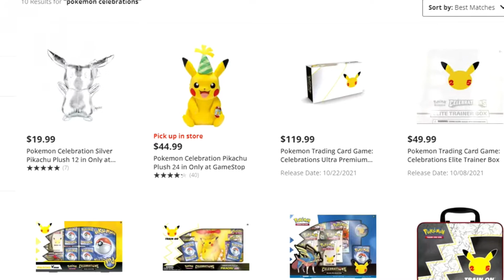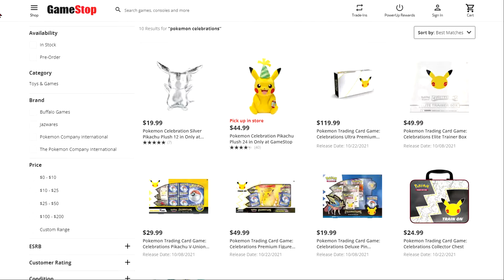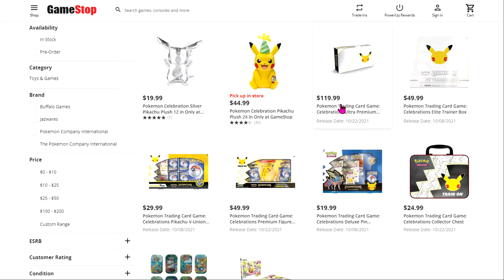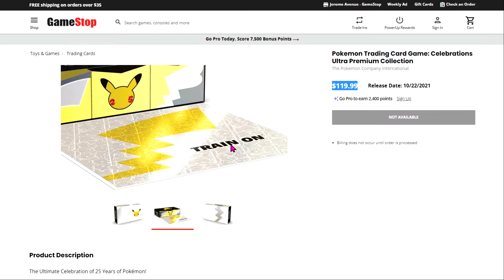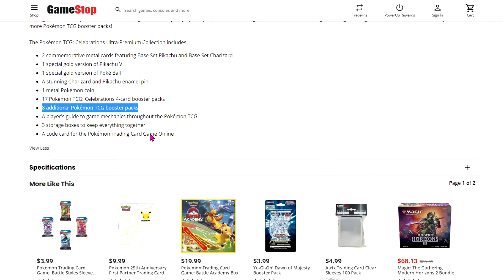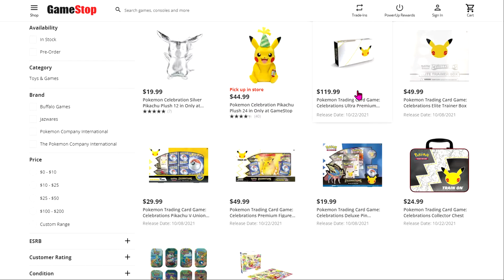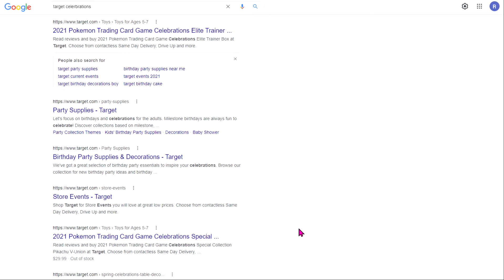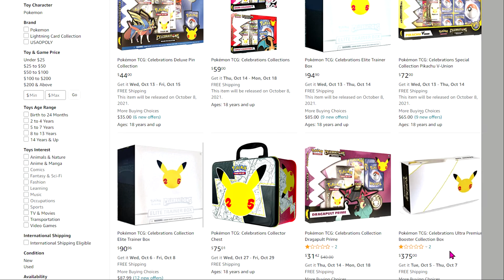Pokemon TCG Celebrations Comes Out In 2 Days...Gold Cards Just Leaked, Are There More Preorders?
Celebrations will release its first set of Pokemon TCG products on 10/8/2021, which means at the time of the release of this video, it's about 8 days away. Much news has come up regarding initial availability, as well as what could be in store over the next few weeks in terms of being able to purchase Celebrations TCG products either in-store or online at or near MSRP. So what should you do now? Are Target, GameStop, or other retailers still viable options for securing some product ahead of release? Watch this video to learn more!

Hey Gengar Gang, and thanks for checking out another video.

My name is Ryan and The Analytic Gengar is a Pokemon Booster Pack Opening Channel, Card and Sealed Product Collecting Channel, and a How-To and Investment/Pokemon Speculating Channel!

🔔 Make Sure To Ring That Bell To Stay Notified Of New Videos on the Channel!
🍑 I just wanted to put the peach emoji here 😏

🎶 Intro & Outro: "Blur" by Julian Avila

~Ryan